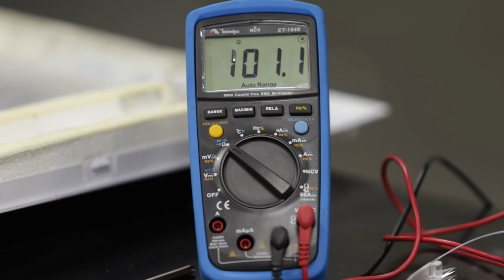"PULO DO GATO" NO ICE MAKER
O ice maker parou de fabricar gelo. Deve ser trocado ou existe conserto?
Existem alguns testes e observações que você deve se atentar para não condenar um ice maker quando este não estiver produzindo mais gelo.

Confira essa dica do instrutor Alex Atushi, professor de Refrigeração Residencial pela Samacursos.
Deixa nos comentários quais outras dicas você gostaria de ver por aqui.